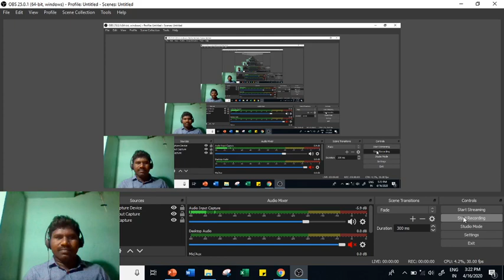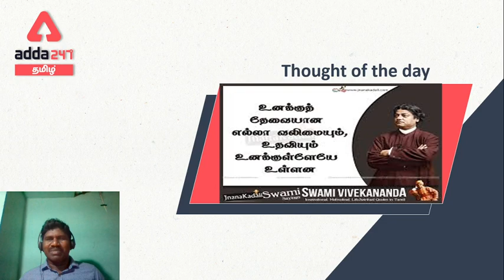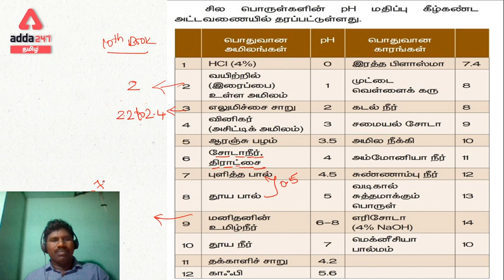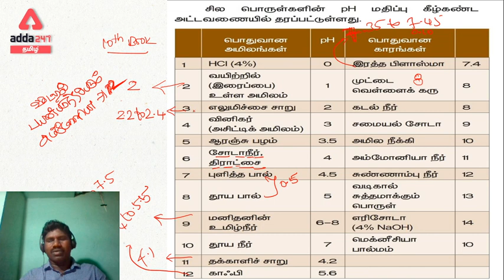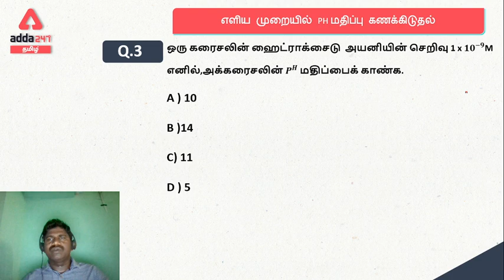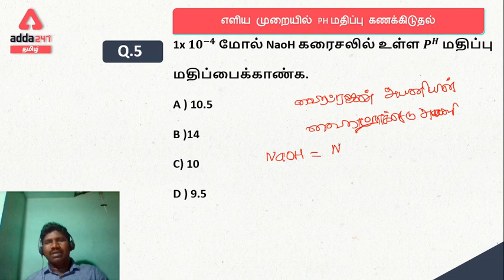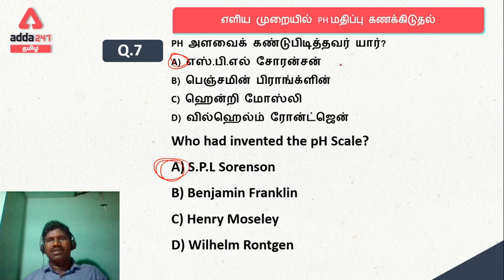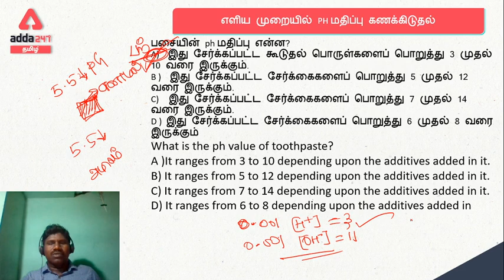Trick in PH Value Calculation| in Tamil Nadu | General Studies | TNPSC-1,2,2A,4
Adda247 Live Classes Schedule:

⇒ Morning Shows:
(7:00 AM) - Current Affairs 2020
(8:00 AM) - The Hindu Analysis

(10:00 AM) -GS
(11:00 AM) - MATHS
(03:00 PM) -REASONING
(04:00 PM) -ENGLISH